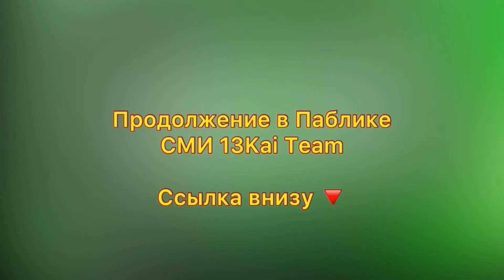😨"НЕ ОБЩАЮСЬ С АЛАНОМ" — СЫЧЕВ 2DROTS